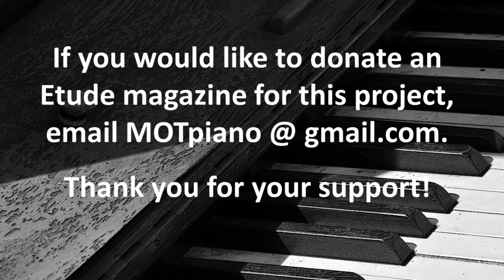La Cascade, Julius K. Johnson (Sadie Koninsky)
This video is part of a series entitled, "Lost Music of The Etude Magazine." Etude Magazine published music-related articles and sheet music between 1883 and 1957. There is a plethora of music in these magazines to which no recordings or sheet music currently exist. I hope to bring some of this music back so it can be played and appreciated again.

I reasonably believe that this musical work is not restricted by copyright. If you believe this to be in error, contact MOTpiano @ gmail.com.